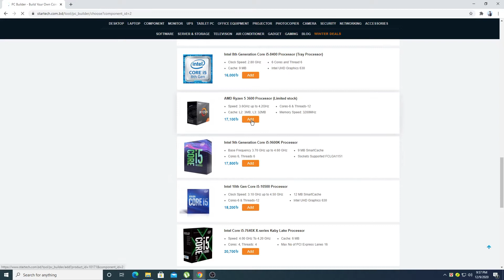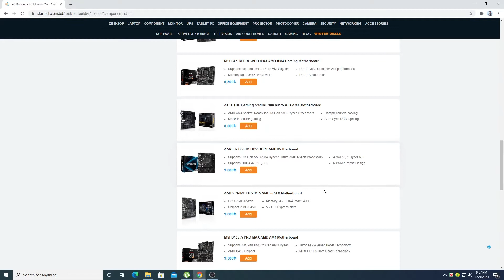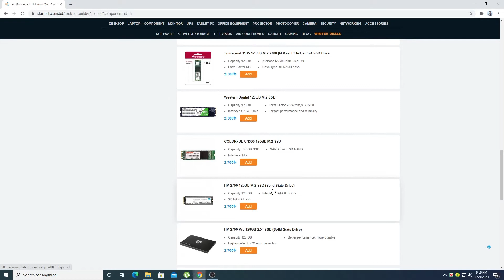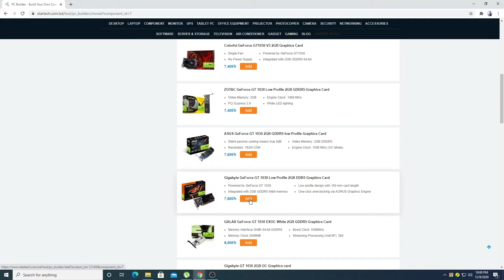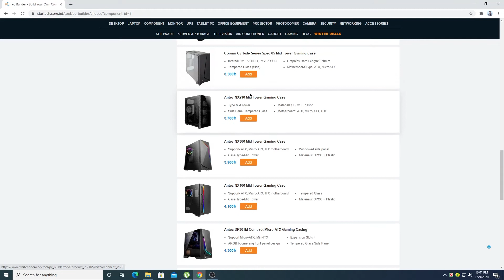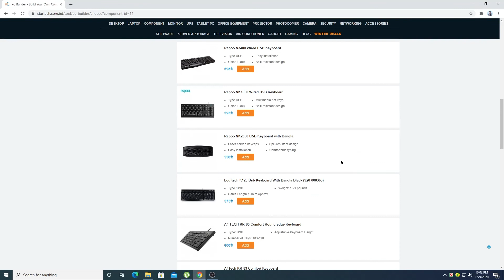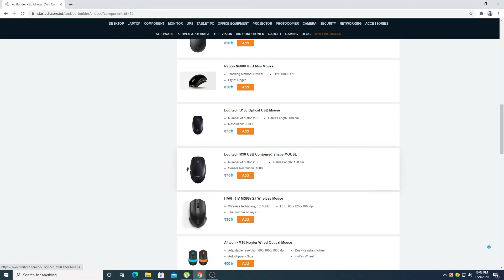Ryzen 3600 Gaming PC Build around 70K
Ryzen 3600 Gaming PC Build
1. Processor      AMD Ryzen 5 3600 Processor                                                   17,100৳
2. Cpu Cooler   Cooler Master Hyper H410R RGB 92mm CPU Cooler              2,400৳
3. Motherboard   MSI B450M MORTAR MAX Military                                          9,500৳
4. Ram   Corsair Vengeance LPX 8GB 3200MHz DDR4 Desktop RAMx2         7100৳
5. SSD   Transcend 110S 256GB M.2 (M-Key) PCIe SSD Drive                          4,000৳
6. Graphics card Gigabyte GeForce GT 1030 2GB DDR5 Graphics Card         7,600৳
7. Power SupplyGamdias Kratos E1-600W RGB Power Supply                        5,000৳
8. Casing        Corsair Carbide Series Spec-05 Mid-Tower Gaming Case        3,500৳
9. Monitor             HP 22f 21.5" IPS LED Full HD Monitor (Black)                   12,500৳
10. Keyboard    Logitech K120 Usb Keyboard With Bangla Black                       575৳
11. Mouse  Logitech B100 Optical USB Mouse                                                     375৳
                                                                     TOTAL                                                 69,650৳